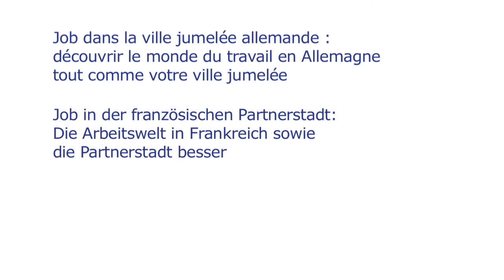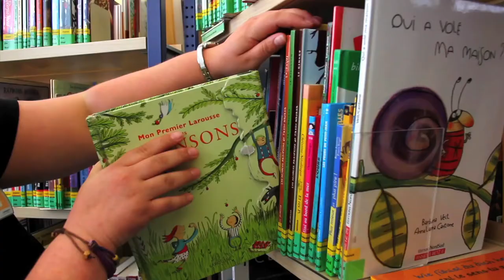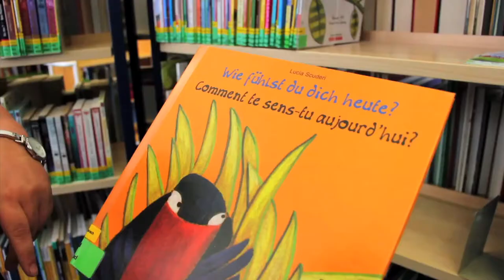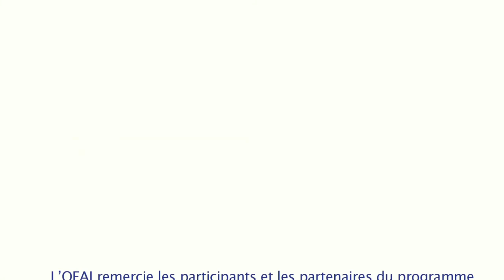Job dans la ville jumelée allemande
L’OFAJ subventionne avec le programme Job dans la ville jumelée de jeunes adultes entre 16 et 30 ans qui effectuent un job/stage pour une durée de quatre semaines dans leur ville ou région jumelée. Bénédicte Illien de Lorient a travaillé dans le cadre du jumelage Lorient/Ludwigshafen pendant quatre semaines à la bibliothèque municipale de Ludwigshafen. Grâce à cette expérience, elle a ainsi pu découvrir le monde du travail en Allemagne, approfondir ses connaissances linguistiques et s’ouvrir de nouvelles perspectives.
Vous avez envie d'avoir une expérience professionelle à l'étranger, mais d'une durée précise ? Alors le programme Job dans la ville jumelée est ce qu'il vous faut !
Êtes-vous motivé à à apprendre la manière dont vive les Allemands pendant une année entière ? Participez au programme Travail chez le partenaire de l'OFAJ !
Vous cherchez un stage à l'étranger, mais ne savez pas exactement dans quel cadre ? Apprenez en plus sur les nombreuses offres de l'OFAJ